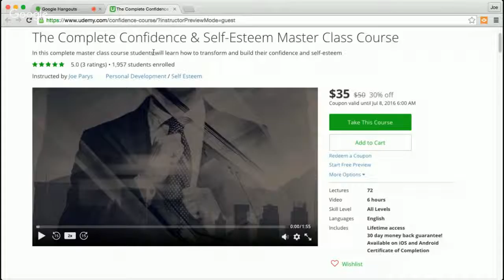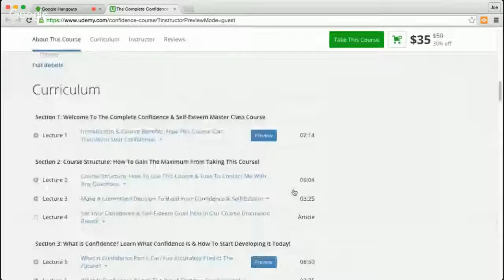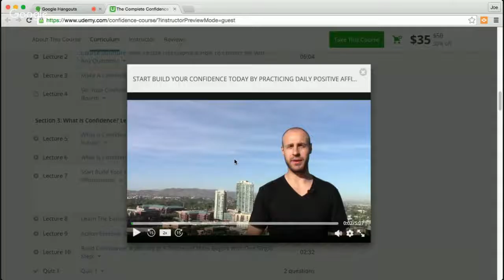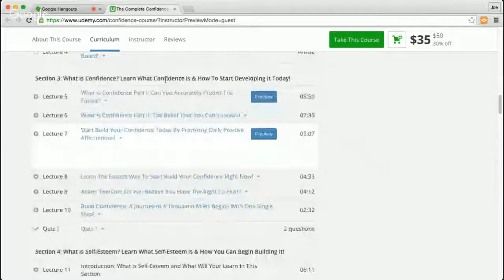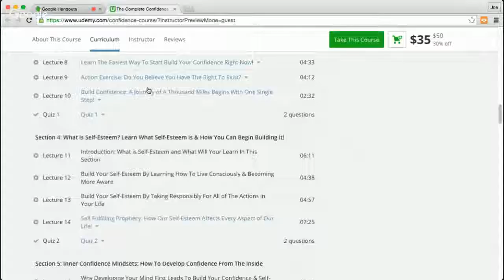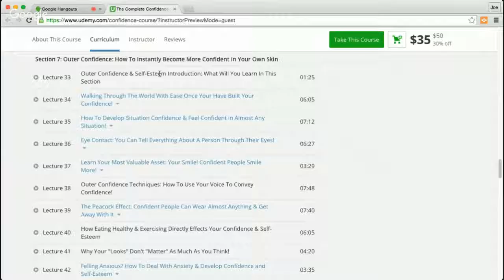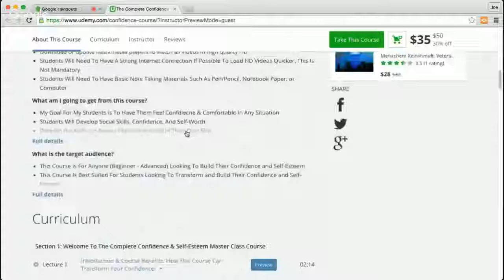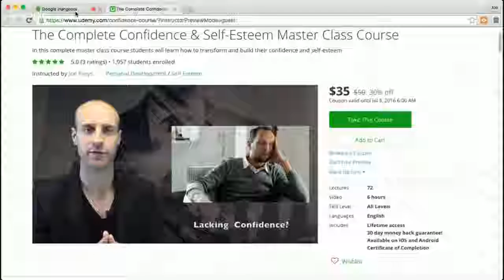Confidence With Joe Parys - Podcasting Updates With Power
The Complete Confidence & Self-Esteem Master Class
Confidence Affects Everything In Your Life.

It Is The Foundation of Happiness.

Fear is the Primary obstacle of confidence and self-esteem

Confidence has proven to reduce stress and anxiety, and also improve one's ability to think clearly and make better decisions!

This course is designed to to teach you everything you will need to know about confidence and self-esteem so that you can begin improving every aspect of your life this very moment!

New Courses:
Podcast Storytelling Masterclass: Free today.